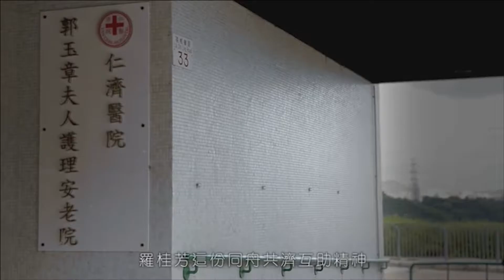示傳媒 【漫遊全世界】EP3 24/12/2016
旅遊陳表示自己熱愛廣播界，平安夜都照開MIC
今日仲請嚟嘟假期記者Venus上嚟，介紹唔同地區有咩好玩！

《漫遊全世界》
主持：Gill、Eric